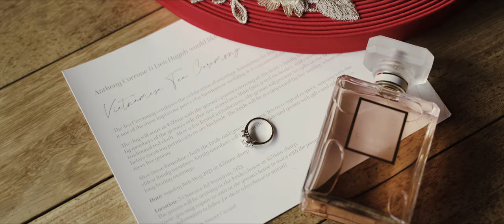Anthony and Lien - The Glasshouse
The beautiful wedding of Anthony and Lien at The Glasshouse in Melbourne, Australia.